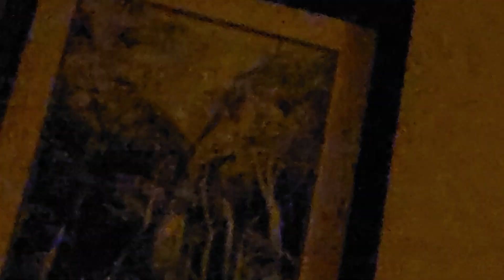ALL SIGNS "Get Out Ya Dictionary! I LOVE EVERYONE!" Divine Twin Flames Starseeds The Tarot DJ💖❤️💛💙💜💚